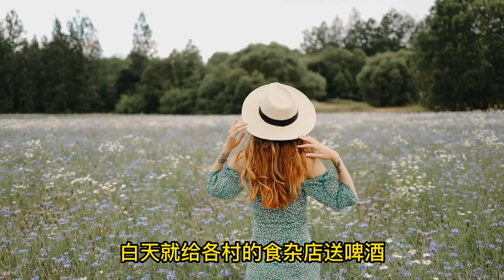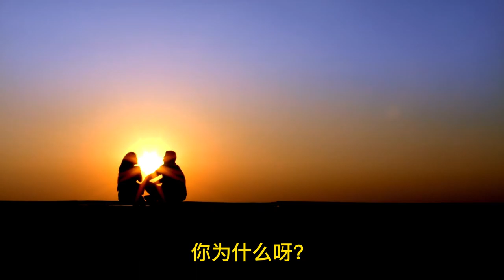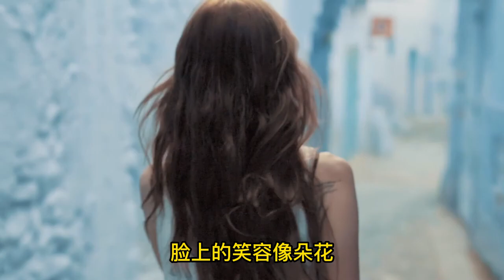新婚夜我才知道老公那方面不行，為怕我守活寡，老公給我這個東西